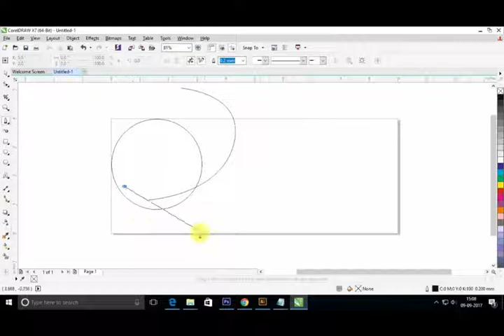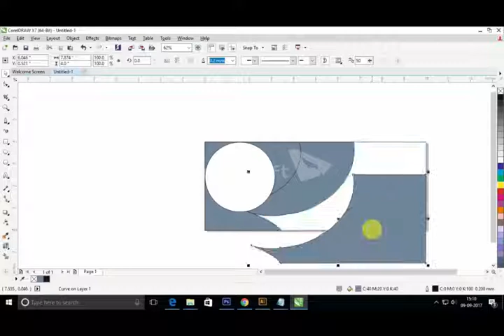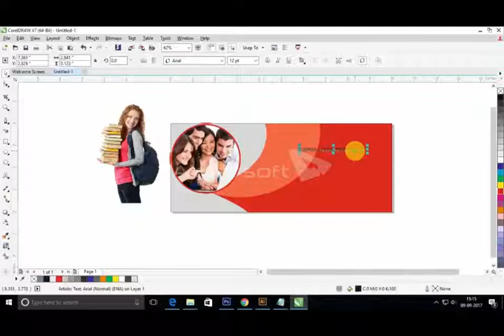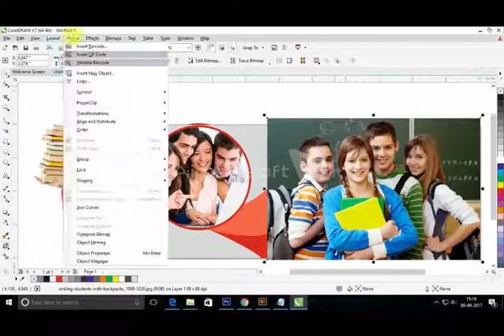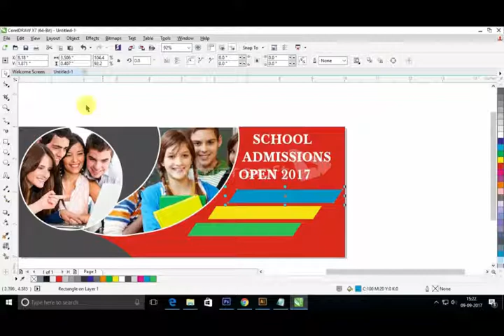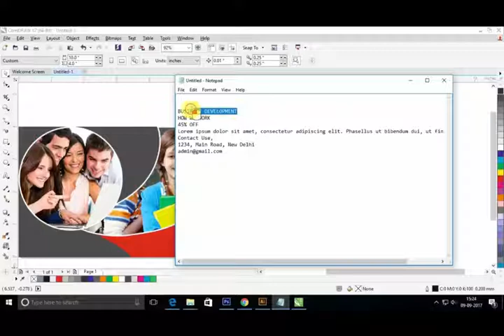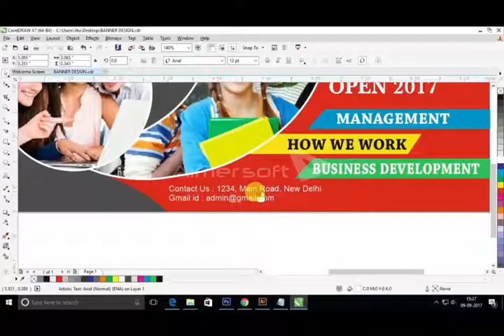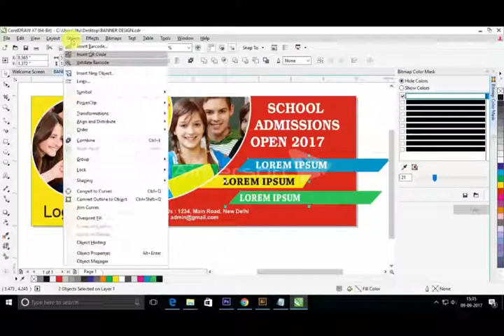Photoshop | Poster Design by asif & haris